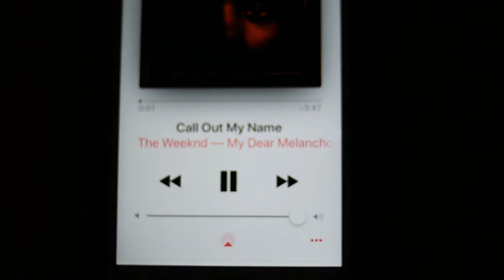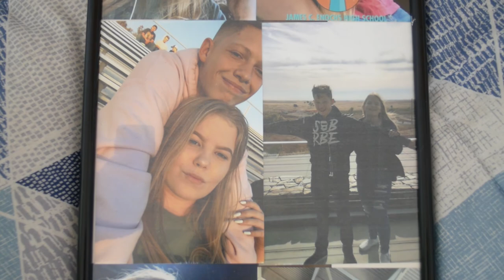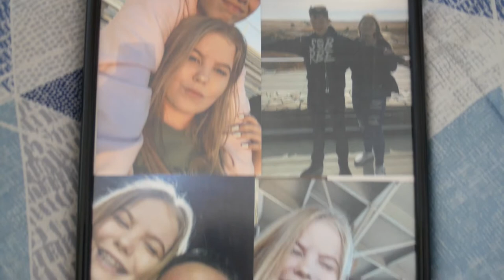Schiappa's Music video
It was just a project for a class lol.